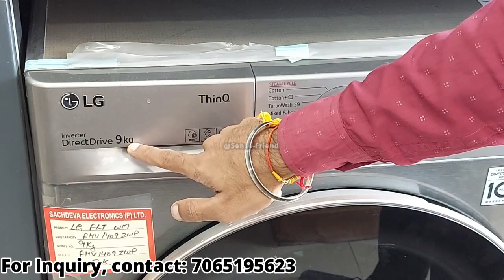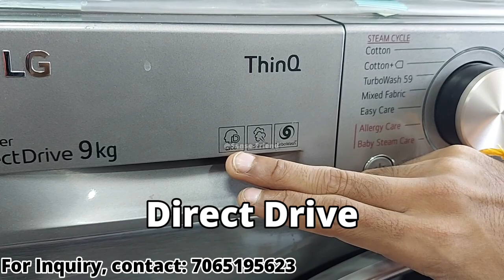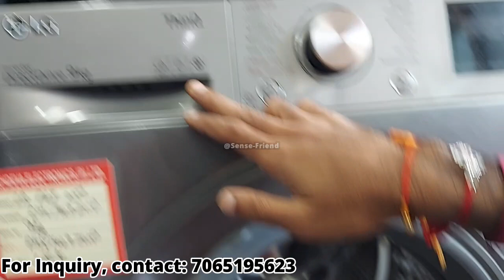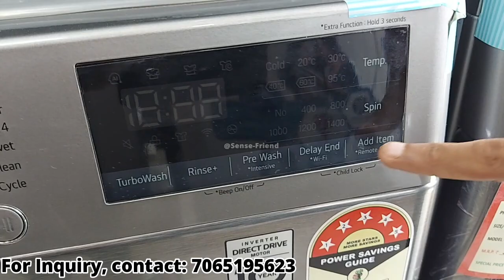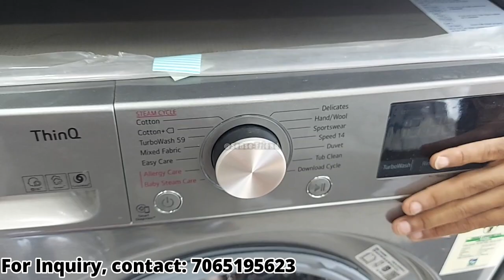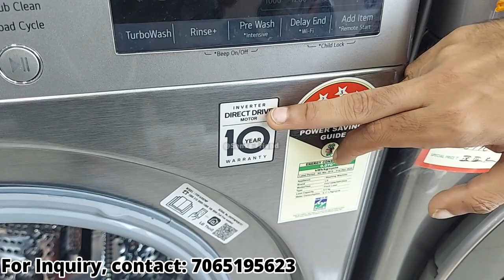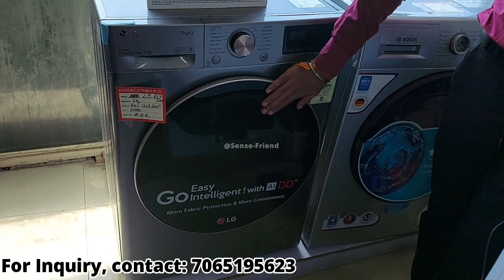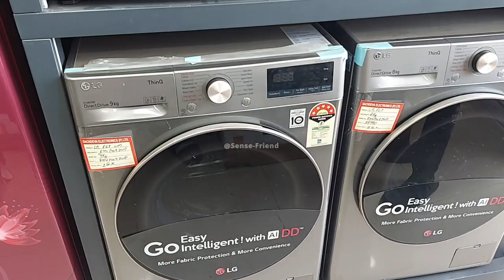LG Fully Automatic Front Load AI DD (FHV1409ZWP) Washing Machine | LG Steam Washer Wi-Fi Model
Sachdeva Electronics Address:
GL-22, Jail Road, New Delhi, Near Om Sweets, 110064.

In this video I will provide you detail information about LG Fully Automatic Front Load AI DD (FHV1409ZWP) Washing Machine | LG Steam Washer Wi-Fi Model.